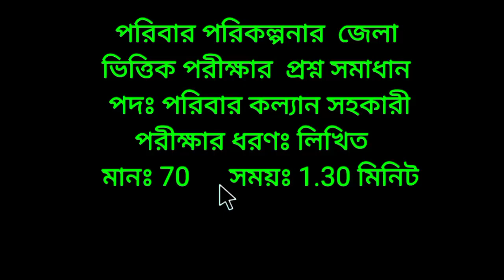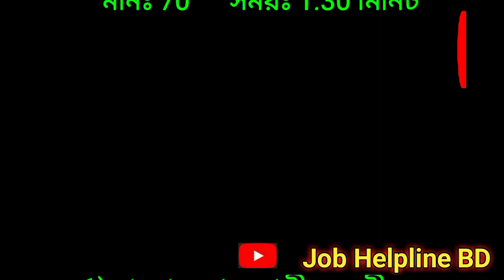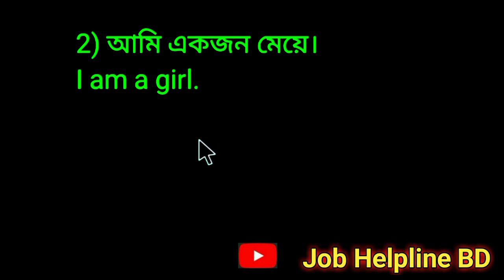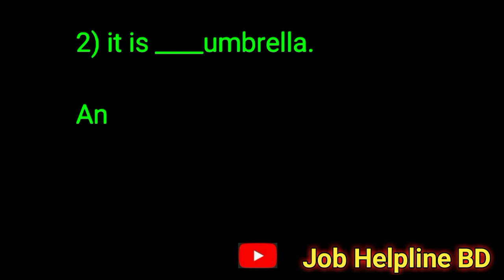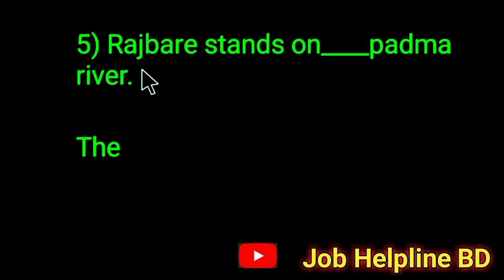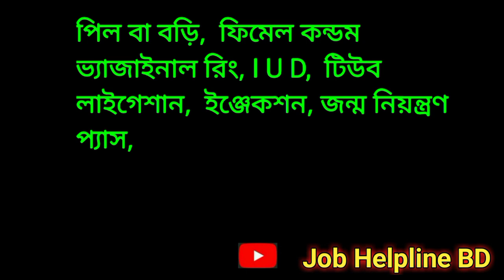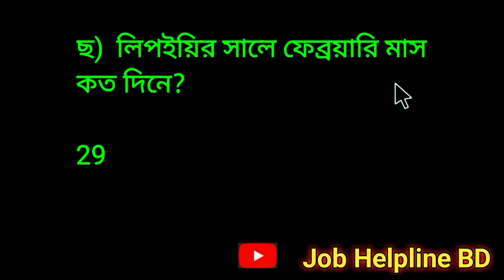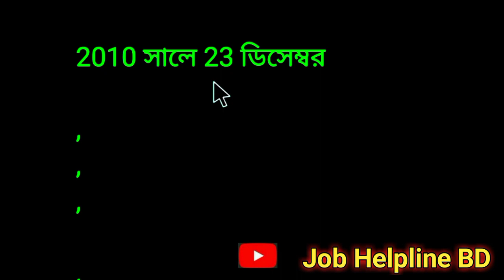পরিবার পরিকল্পনার রিটেন পরীক্ষার প্রশ্ন সমাধান ও সাজেশন | family planning written exam question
family planning question solution and suggestion পরিবার পরিকল্পনা অধিদপ্তরের  পরিবার কল্যাণসহকারী লিখিত পরীক্ষার প্রশ্ন সমাধন